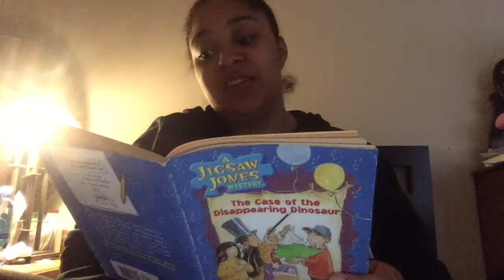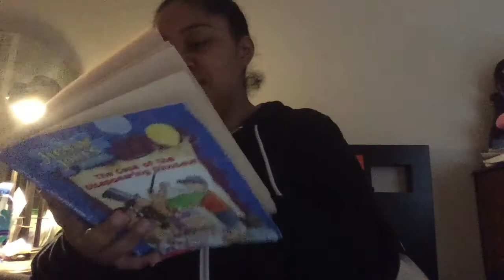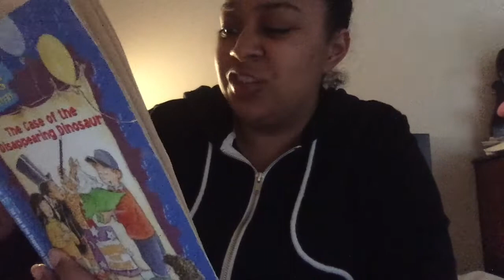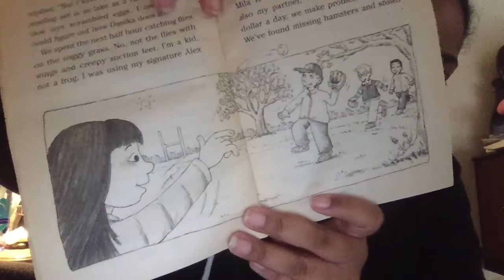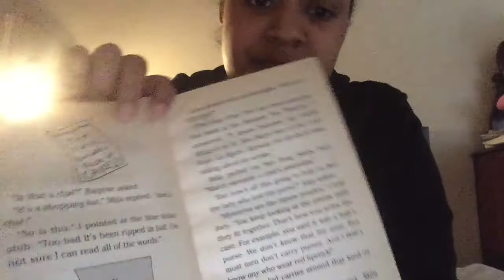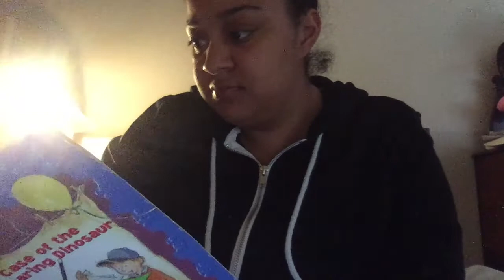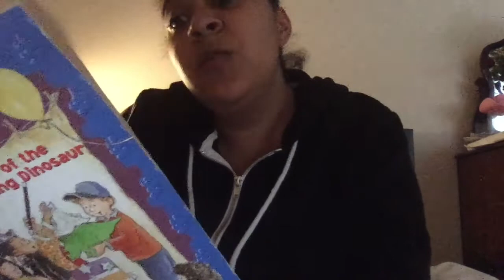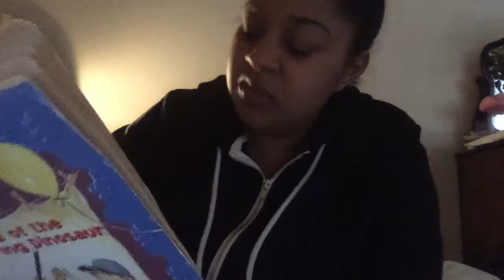The Case of the Disappearing Dinosaur Pt. 1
Story time with Kindergarten Program Leader Ysabela

After School from Home with Live Oak School